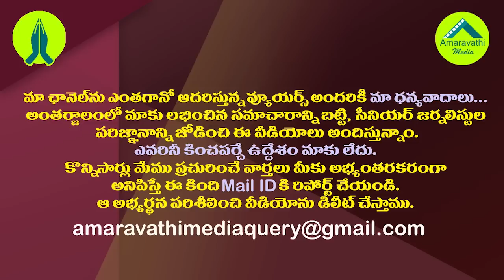రాజన్న బాటలో..జనం కోసం జగన్ మరో కీలక నిర్ణయం| YS Jagan Has Decided to Follow YS Rajasekhara Reddy